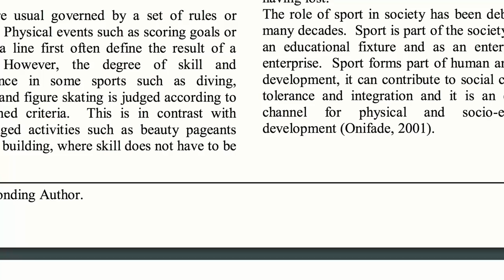Meet Haiti's surfing pioneers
They taught me how to surf.

The sport of surfing remains relatively unknown in Haiti. The organizers of Surf Haiti are trying to change that. They run a surf commune in the southern coast of Haiti at Jacmel. By raising domestic awareness of surfing through lessons and education, these surfers hope to build momentum for Haiti to submit a surfing bid to the 2020 Tokyo Olympics, where surfing will debut as an Olympic event.

Vox Borders is a new international series focused on telling the human stories that emerge from lines on the map. Johnny will travel to six border locations to produce a final set of documentaries. While he travels he'll release dispatches on YouTube and Facebook documenting his experiences.